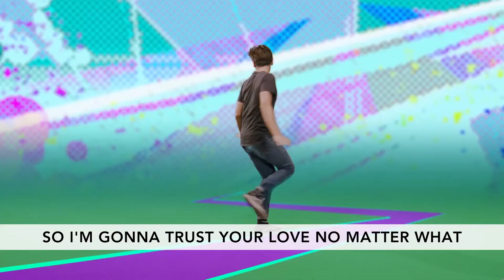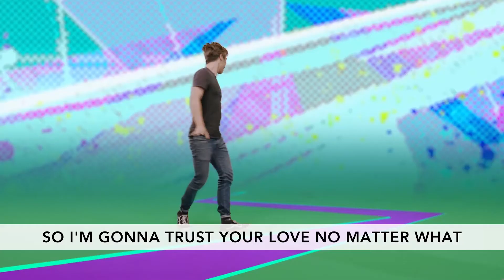Live My Life